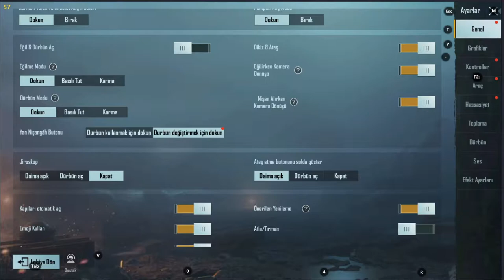HİLE GİBİ SPRAY ATTIM :)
Selamlar!
Livik haritasını temizledik. PUBG Mobile Livik haritasında Livik Gameplay ile karşınızdayım. İyi seyirler!

Selam ben PUNİTİVE23 . Bu kanalımda PUBG ve PUBG Mobile videoları yüklüyorum. Eğlenceli ve öğretici videolar üretmeye çalışıyorum. Daima isteklerinizi, yorumlarınızı okuyor kendi zevklerimle birleştirip kanalı o şekilde şekillendiriyorum. En çok da paylaşanlara.  Paylaşan candır!